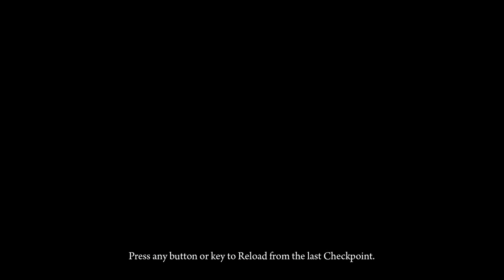\|/JP | Deadlight | P.C. | episode 13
As many people watch these as should play this game. (I think that will age well.)